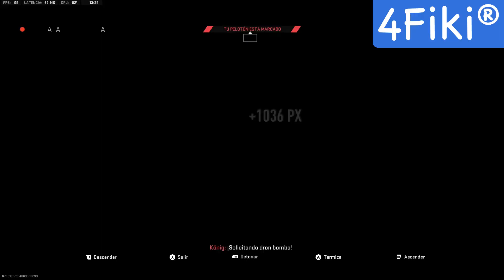NOS ESTAMOS AHOGANDO 4Fiki®